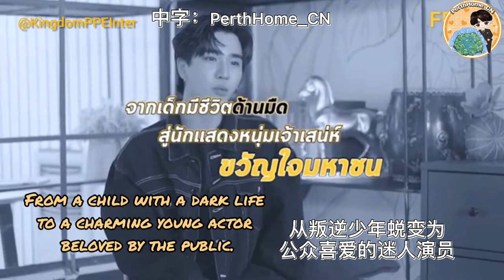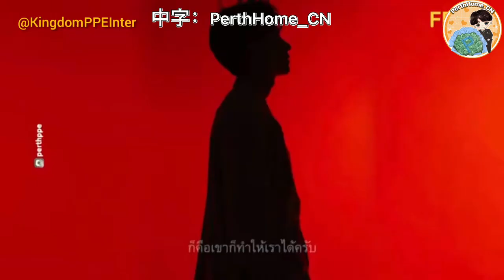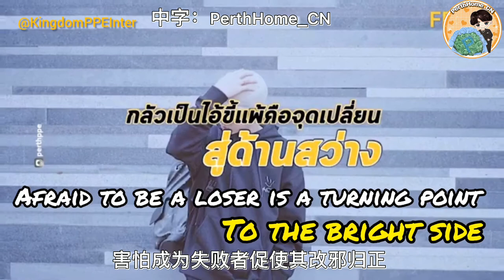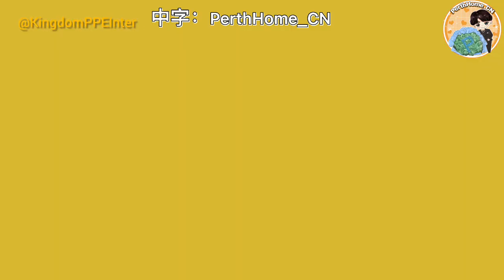Perth Tanapon Interview with FEED (English and Chinese Subtitles)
Perth Tanapon mentioned about his personal story and experience in the entertainment industry with impetus and turning point in life.

We are always here to support you.  The interview is in bi-lingual (English and Chinese subtitles).

English translation
Cr. KingdomPPEInter

Chinese translation
PerthHome_CN